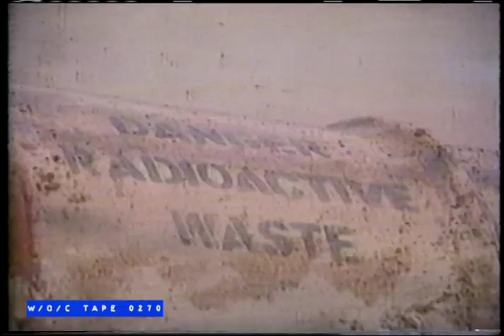Hollywood Camera "Horrible Horror" - 1991